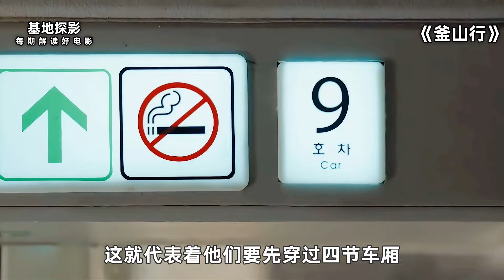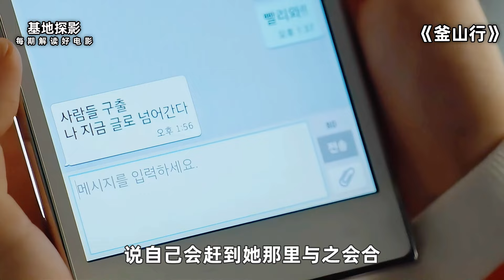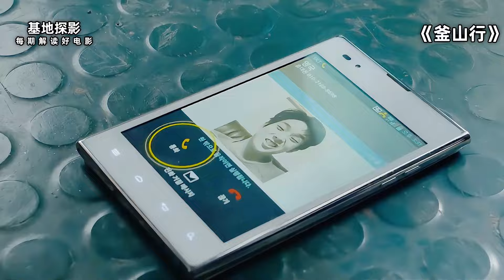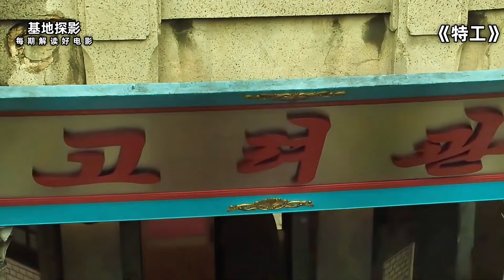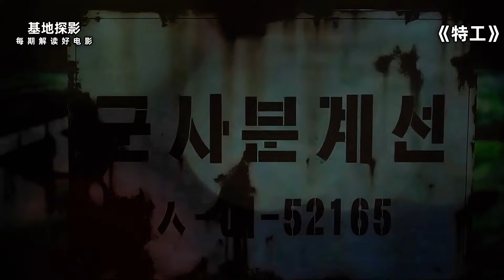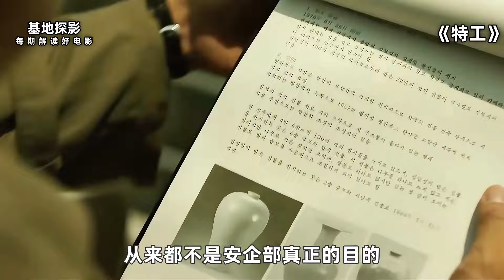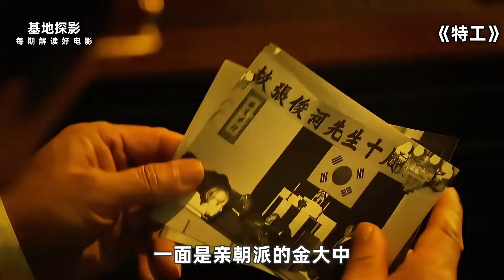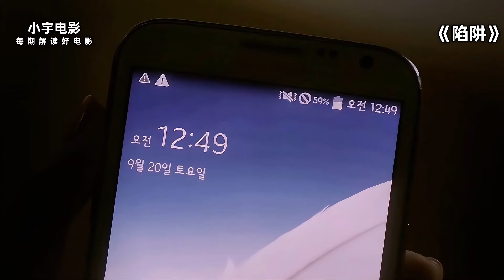这才是韩国第一猛男，单枪匹马徒手撕丧尸，果然连我都要避其锋芒！